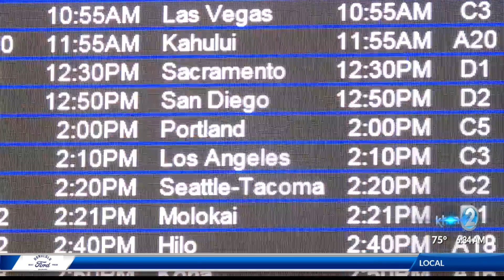Lt. Gov. Advises Against Large Thanksgiving Gatherings